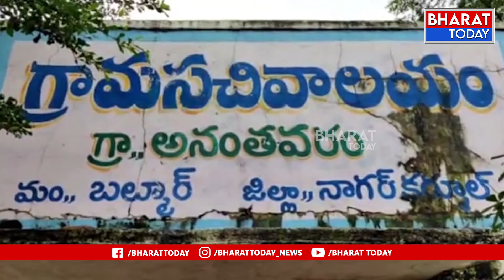అచంపేటలో భారీ వర్షానికి కుప్పకూలిన ఇండ్లు | Bharat Today